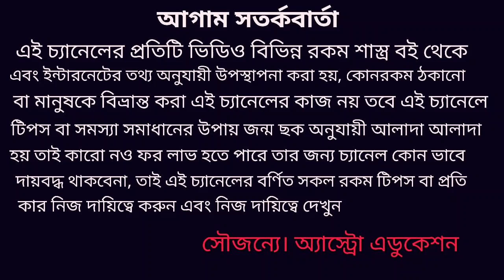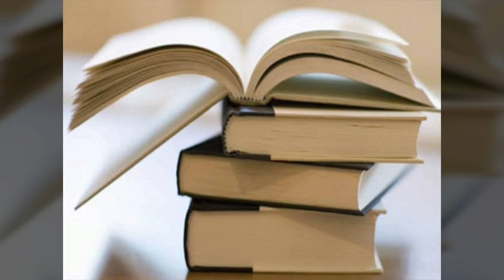মাধ্যমিক ও উচ্চ মাধ্যমিক পরীক্ষার ভালো ফল হবেই !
মাধ্যমিক ও উচ্চ মাধ্যমিক পরীক্ষায় মনসংযোগ রেজাল্ট ভালো করার জন্য এই ভিডিওতে বিশদে আলোচনা করা হয়েছে অ্যাস্ট্রো এডুকেশন চ্যানেলে সকল দর্শক বন্ধুকে অনেক অনেক স্বাগত জানাই ধন্যবাদ!